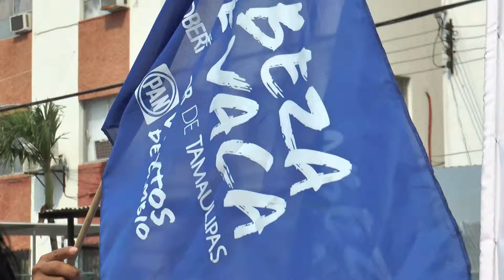Andrés Zorrilla tiene confianza de ganar las elecciones del próximo 5 de junio